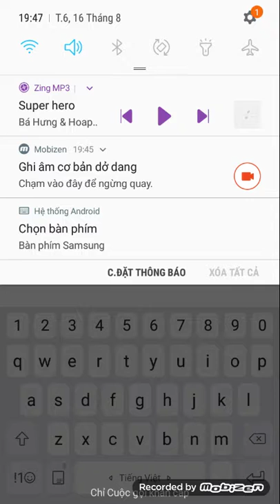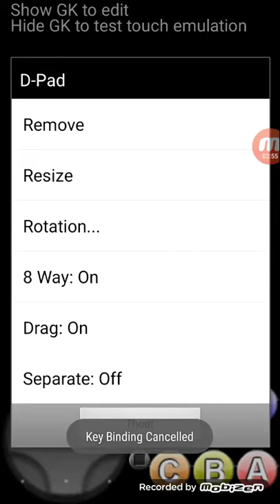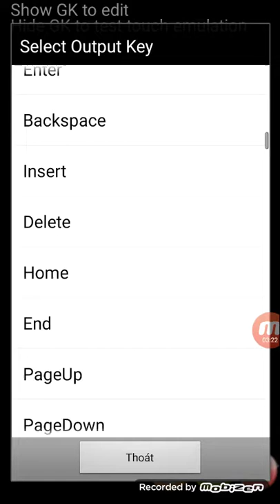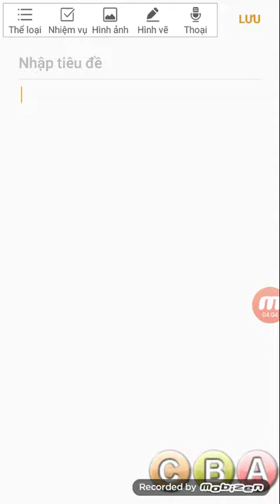Huong dan co 3 nut c b a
Moi lam video mong moi nguoi dup do